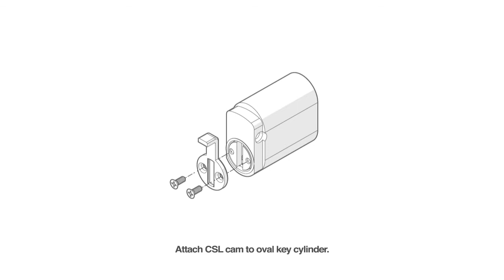Carbine Acrobat Concealed Short Lever Installation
Short overview installation video on the Carbine Acrobat Concealed Short Lever on an internal deadlock configuration.

Carbine Acrobat flip bolt mortice lock is the perfect residential upgrade choice for people looking for a strong, reliable, and durable lock.
For that extended get away, have the peace of mind knowing that the Carbine Acrobat can be internally deadlocked for added security.
Upgrade today to the Carbine Acrobat flip bolt mortice lock because you have more important things than trying to open an old and unreliable lock.